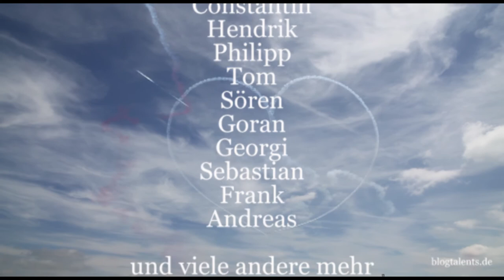F1 GP Silverstone 2013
Silverstone 2013 - Neben den Formel1- Rennwagen bietet Silverstone noch viel mehr. Linksverkehr, Fish & Chips, Porsche Super Cup und eine Flugshow der Superlative. England zeigte sich bei diesem Event von seiner besten und ausnahmsweise sonnigen Seite.